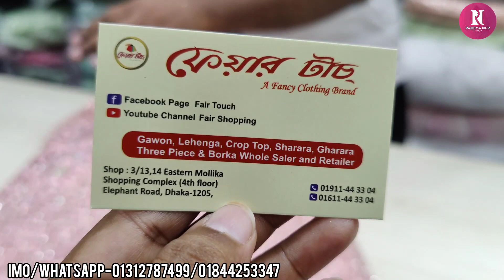Exclusive ডিজাইনার ব্রাইডাল গাউন ওড়না সহ কিনুন 🎉🎉/Exclusive designer bridal gown 2022.